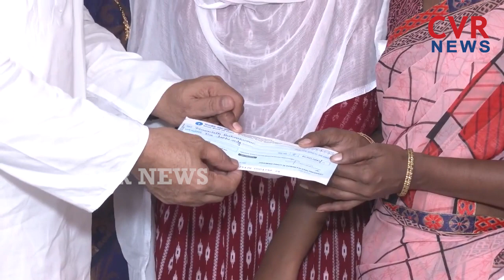చనిపోయిన జనసేన కార్యకర్త కుటుంబానికి భారీ చెక్కు అందించిన నాదెండ్ల | Janasena Nadendla Manohar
నమ్మిన వారికీ అండగా జనసేనానాని..కార్యకర్త కుటుంబానికి భారీ చెక్కు